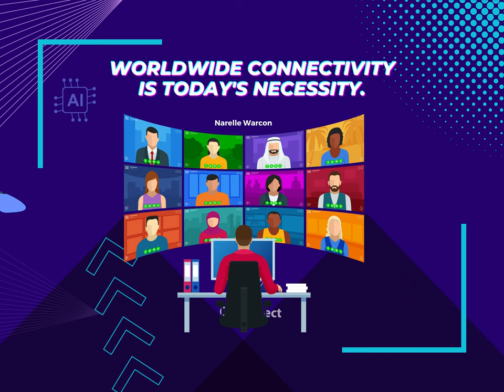Stay ahead of the competition with ONPASSIVE's AI-Powered Solutions.